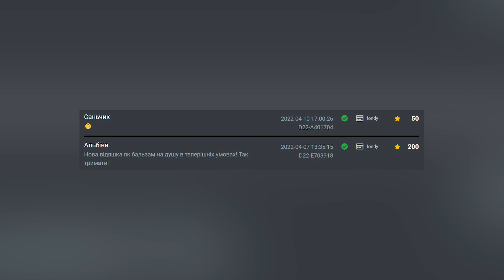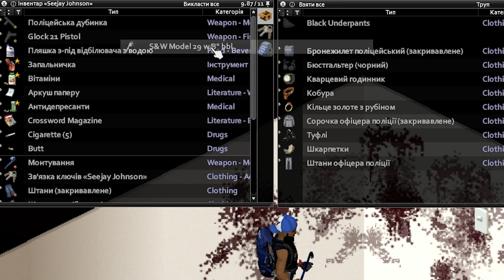ЗНАЙШОВ КАРАБІН ТА ВЛАШТУВАВ РІЗАНИНУ💙💛PROJECT ZOMBOID №2 [ПЕРЕЗАЛИВ]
ЛЕТСПЛЕЙ PROJECT ZOMBOID УКРАЇНСЬКОЮ! ВИЖИВАННЯ В РЕЙВЕН КРИК ЗА ВЕТЕРАНА АЛКАША, З МОДОМ НА ДИНАМІЧНІ НАВИКИ ТА З МОДОМ НА ГІМНО!